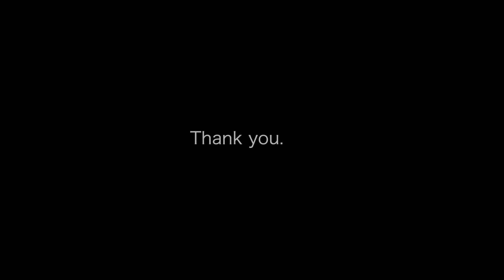Jericho Energy Ventures and Bruichladdich DCC Hydrogen Boiler